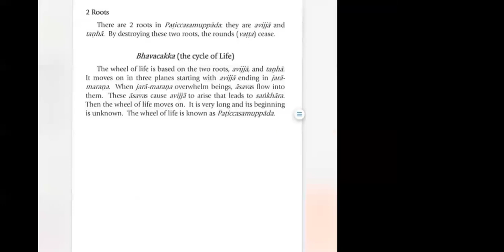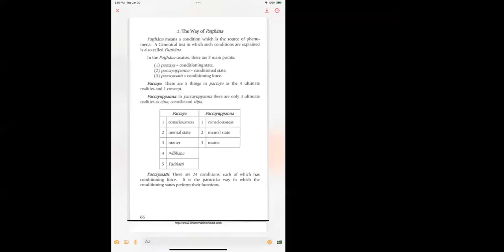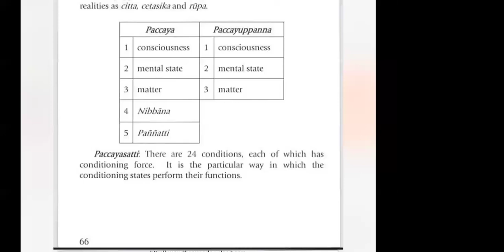Fundamental Abhidhamma chapter 8 pages 66🌹👉2. The way of Patthana 🍑🍇 | Ven. Long Kimleang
Fundamental Abhidhamma chapter 8 pages 66🌹👉2. The way of Patthana 🍑🍇 by Ven. Long Kimleang
ជីវិត​គឺ​ធម៍​ ធម៍គឺជីវិត